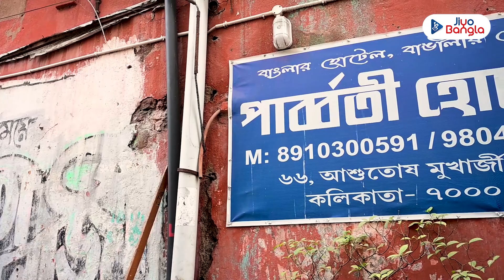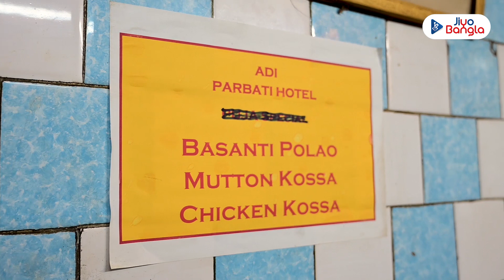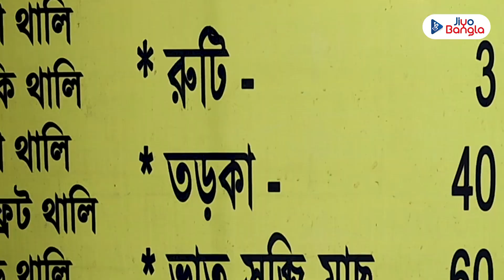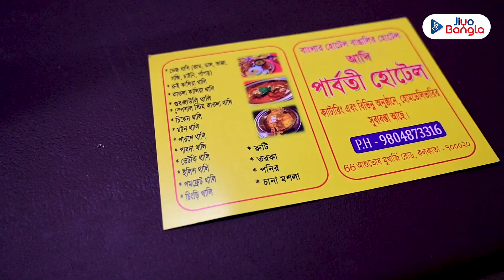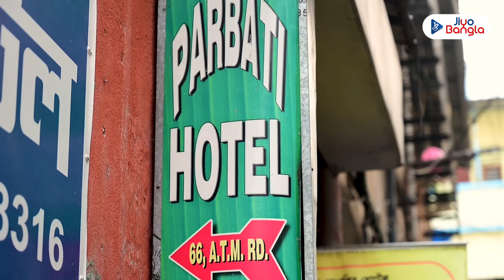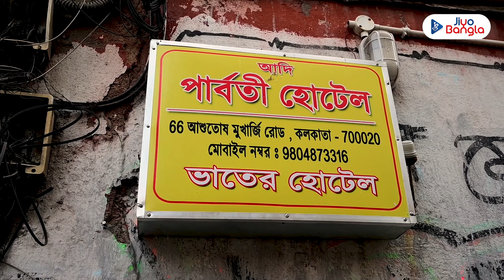পার্বতী হোটেলের হেঁশেলের গল্প | Parbati Hotel Kolkata | Pice Hotel Kolkata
দক্ষিণ কলকাতার ভবানীপুরের 'পার্বতী' জাগিয়ে দেবে পুরোনো দিনের যৌথ পরিবারের স্মৃতি। কাতলা ভাপা, মালাইকারি, আলু পোস্তর স্বাদ ঠিক একদম বাড়ির মতো।
১৯১১ সাল নাগাদ প্রতিষ্ঠিত হয় পার্বতী হোটেল। দীর্ঘ পথ চলায় শহর বদলালেও বদলায়নি এই পাইস হোটেলের চির চেনা স্বাদ। পার্বতী হোটেলের হেঁশেলের গল্প জানতে দেখুন এই ভিডিয়ো...

Parbati Hotel stands as a culinary gem in the heart of Kolkata, renowned for its traditional Bengali flavors. Established in 1911, this iconic pice hotel in Bhawanipur, South Kolkata, has become a repository of culinary heritage. Offering a taste of yesteryear's joint family feasts, signature dishes like Katla Vapa, Malaikari, and Aloo Posto evoke a sense of nostalgia and warmth. Despite the city's evolving landscape, Parvati Hotel's commitment to preserving the authentic taste of Pice Hotel remains unwavering. Explore the rich culinary history and time-honored recipes that have made Parbati Hotel a beloved institution in Kolkata's gastronomic landscape. Explore the fascinating journey at Parvati Hotel by watching this video.

Parbati Hotel
👉 Location: 66, Ashutosh Mukherjee Rd, Bhowanipore, Kolkata, West Bengal 700020